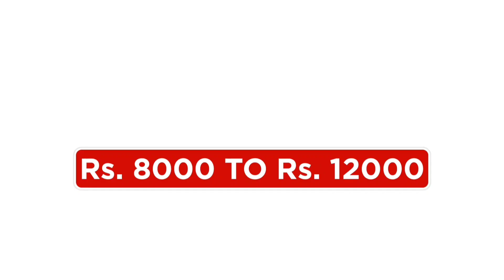सिवान में चोरों ने दिखाया गजब का कारनामा, पैसा के साथ ATM भी उखाड़ ले गए चोर, खोज रही पुलिस SNLIVE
- FOLLOW ME -